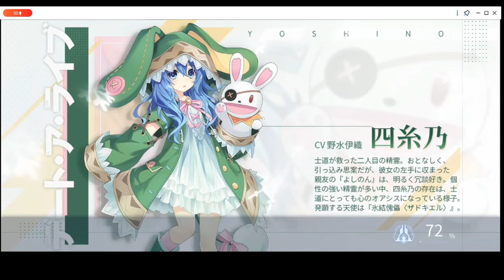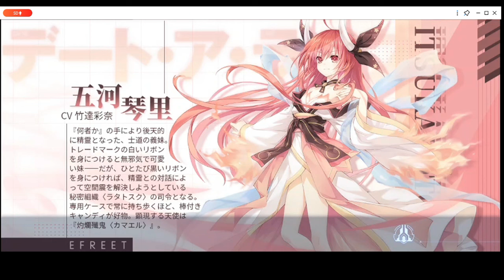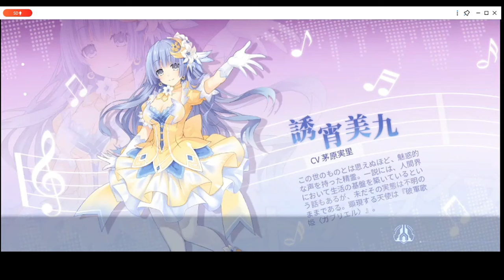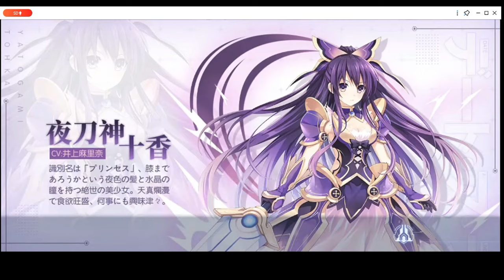Last Video for Date A Live: Spirit Crisis!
I've been procrastinating for too long, but this had to be done.